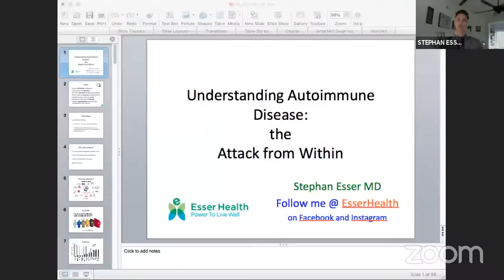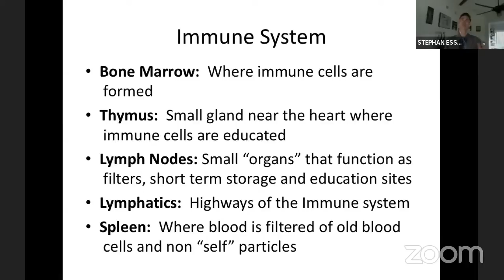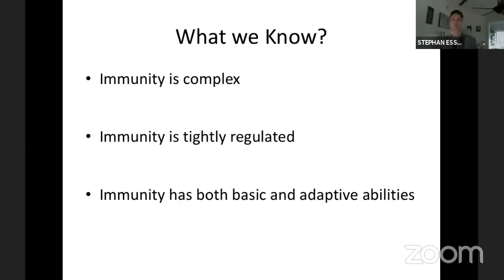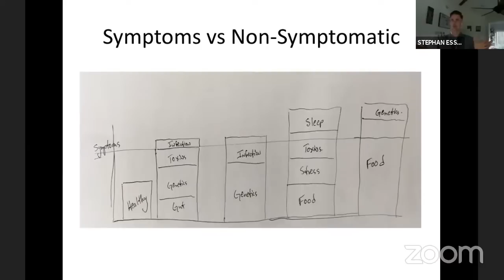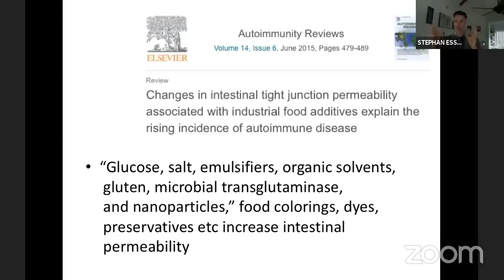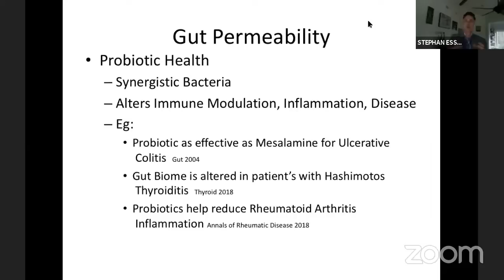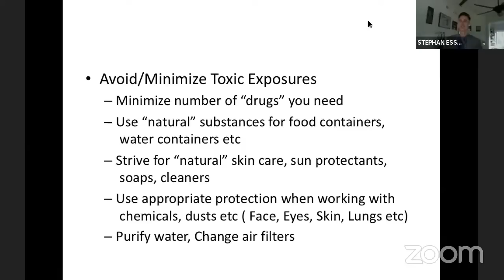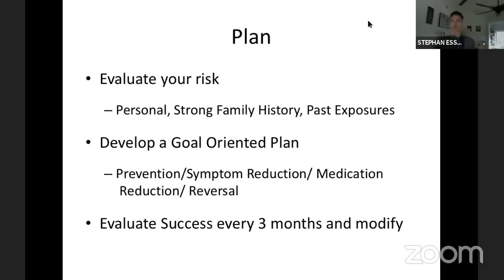Autoimmune Disease & Your Health | Interview with Dr. Stephan Esser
MY LATEST BESTSELLING BOOK:

To ask a question to any of the doctors that appear on Chef AJ LIVE! please send them to us in advance.

For more information or to book a private consultation please go

Dr. Esser is a lifetime advocate for plant-based nutrition. He completed residency in Physical Medicine and Rehabilitation at Harvard Medical School and a Sports Medicine Fellowship at Mayo Clinic. He is a nationally sought-after speaker and writer on topics related to lifestyle medicine and plant-based nutrition.

He runs healthy living seminars and retreats in Jacksonville, Florida. He also provides non-operative sports and spine care to patients in the Jacksonville region at Southeast Orthopedic Specialists.